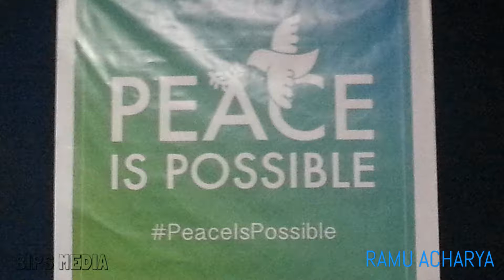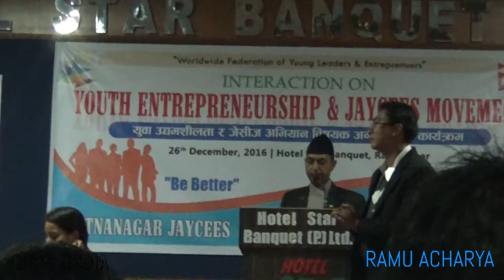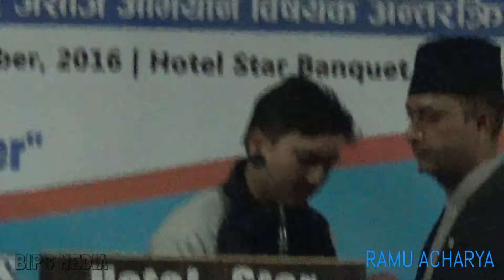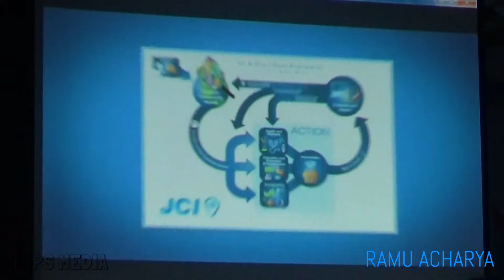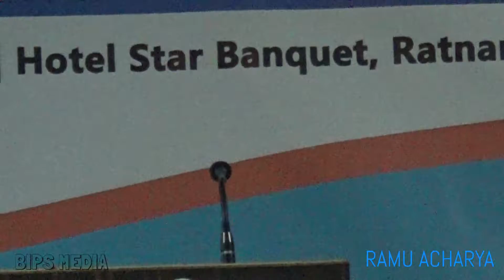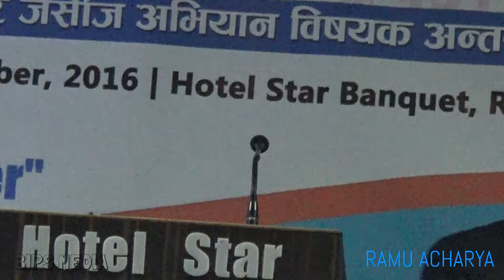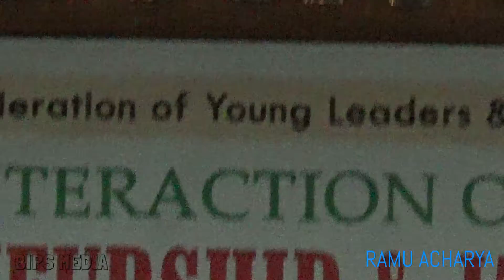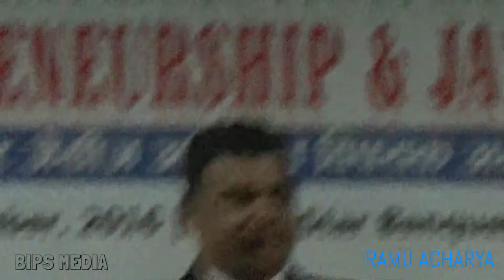Interaction On Youth Entrepreneurship & Jaycees Movement By Ratnanagar Jaycees